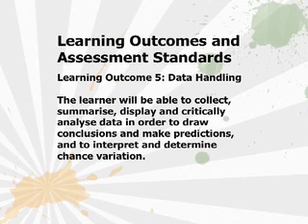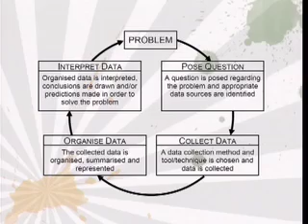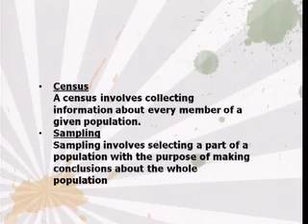Grade 9-Mathematics-Lesson 48- Data Handling-part1of2-H.264 300Kbps Streaming.mov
Grade 9-Mathematics-Lesson 48- Data Handling-part1